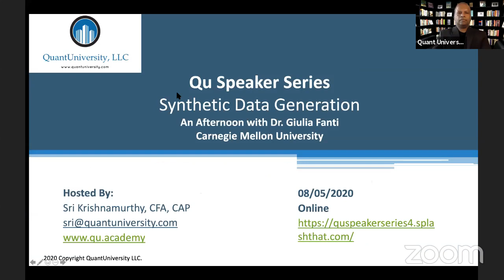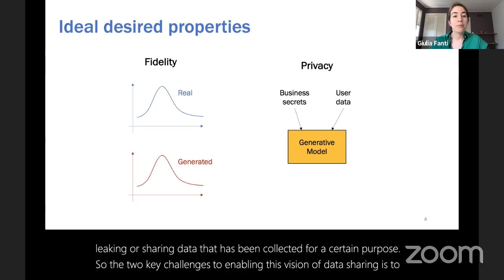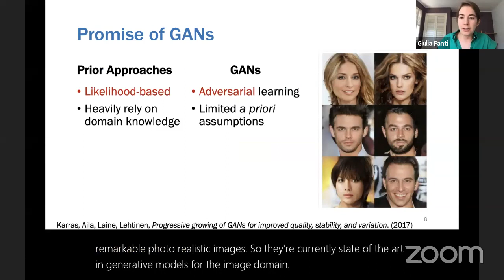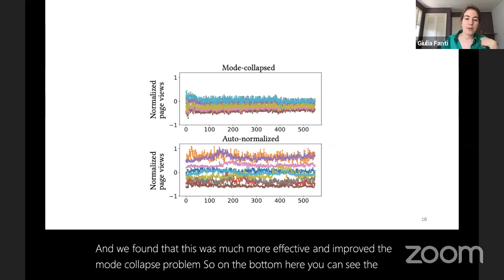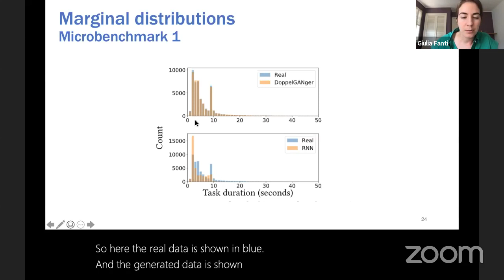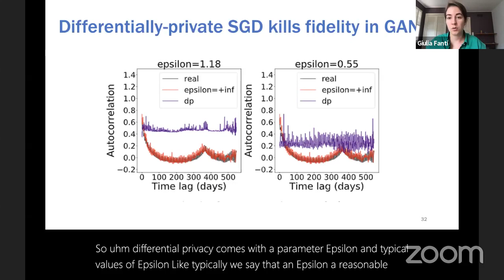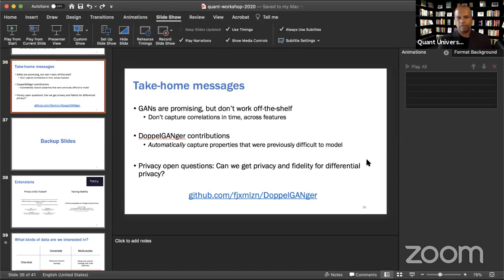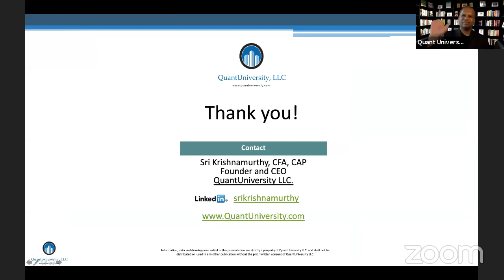QuantUniversity Summer School 2020 | Generating Synthetic Data with (GANs)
Limited data access continues to be a barrier to data-driven product development. In this talk, we explore if and how generative adversarial networks (GANs) can be used to incentivize data sharing by enabling a generic framework for sharing synthetic datasets with minimal expert knowledge.
We identify key challenges of existing GAN approaches with respect to fidelity (e.g., capturing complex multidimensional correlations, mode collapse) and privacy (i.e., existing guarantees are poorly understood and can sacrifice fidelity).

To address fidelity challenges, we discuss our experiences designing a custom workflow called DoppelGANger and demonstrate that across diverse real-world datasets (e.g., bandwidth measurements, cluster requests, web sessions) and use cases (e.g., structural characterization, predictive modeling, algorithm comparison), DoppelGANger achieves up to 43% better fidelity than baseline models.